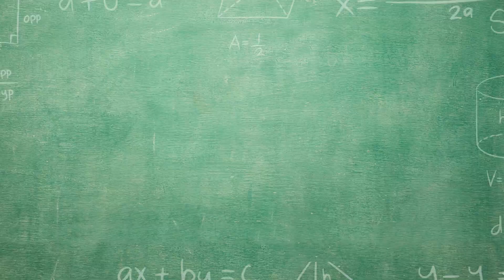🟥 100% best trick to calculate square area!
🟥 100 % Guaranteed correct solution to calculate the square area .
In the 2nd part of the video follows a task to solve yourself.
Have fun 😃

GREEN = BASIC TASKS
YELLOW = ADVANCED TASKS
RED = CHALLENGING TASKS